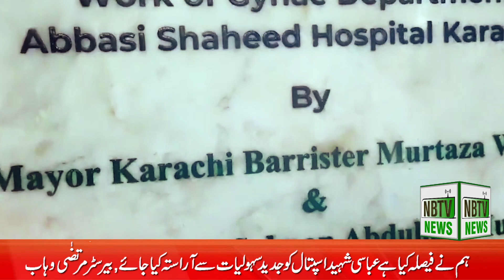mayor karachi murtaza wahab ne abbasi shaheed hospital me gynae ward ki renovation ki bunyad rakh di